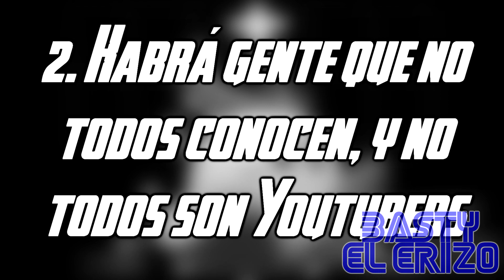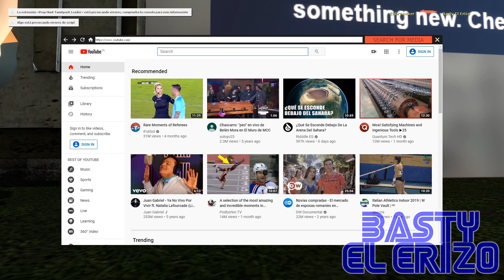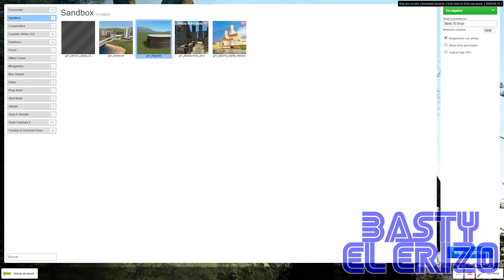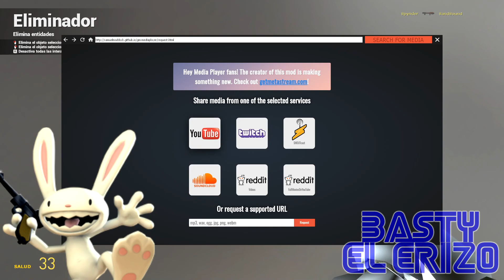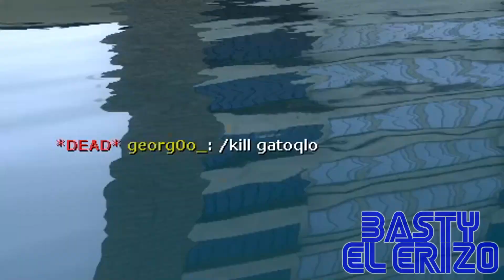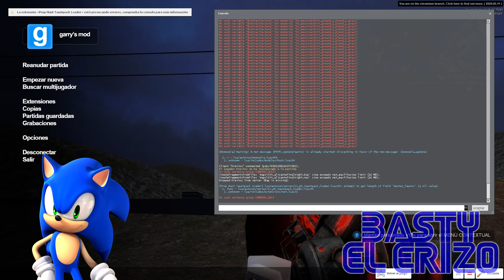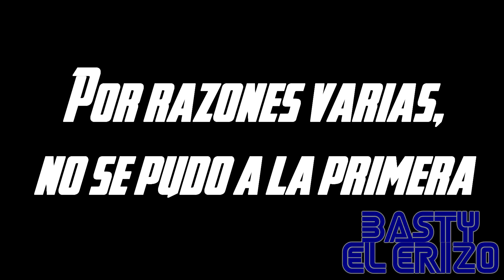PROYECTO C.U.M.P.L.E.A.Ñ.O.S [Basty El Erizo's Cut] | Gmod en Español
Surgió una idea... Llamada, el proyecto C.U.M.P.L.E.A.Ñ.O.S... La idea era buscar y reunir a un grupo de personas excepcionalmente weonas... Y tratar de organizar una fiesta... Ver si podían unirse cuando la gente necesitara que... Hicieran las estupideces que los otros, jamás podrían hacer...

0:00 - Avisos
2:19 - Intro y Presentaciones
7:04 - La Fiesta (Sandbox)
12:34 - Minijuegos (Trouble in Terrorist Town)
25:46 - Minijuegos (You Touched it Last)
44:29 - El Regalo (Sandbox)
56:06 - Outro y Escena Post-Créditos

PD1: Ningún animal fue lastimado en la producción de este video
PD2: El video de hecho es corto tomando en cuenta que el formato crudo dura más de 3 horas
PD3: Duespués de esto, no volveré a editar como en 6 meses XD